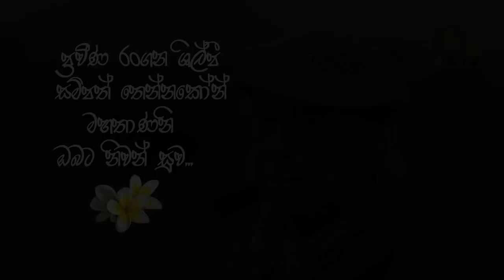ප්‍රවීණ රංගන ශිල්පී සම්පත් තෙන්නකෝන් මහතාණනි ඔබට නිවන් සුව...